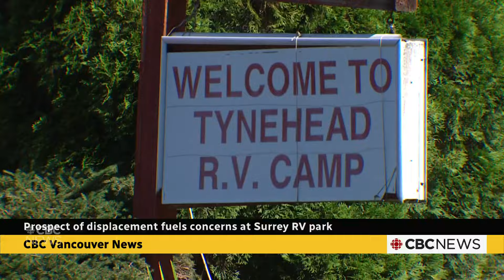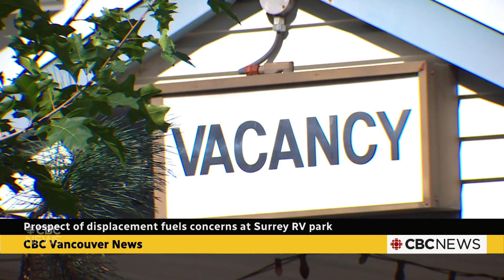Surrey, B.C., seniors facing homelessness amid RV park eviction notices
Some residents at Surrey’s Tynehead RV Park say they are being forced to sign paperwork that would eliminate their rights as tenants, without which they would have to leave. The CBC’s Pinki Wong spoke to residents and a legal adviser.